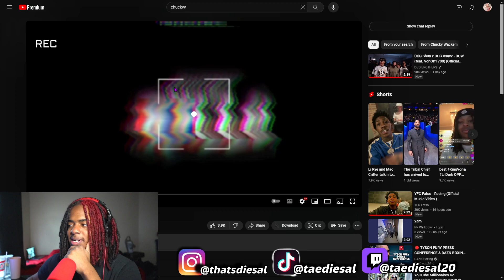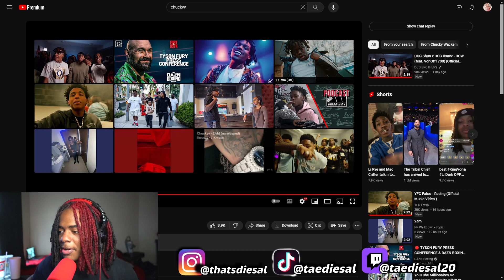THEY ALL WENT CRAZY!! Chuckyy - Graveyard REACTION